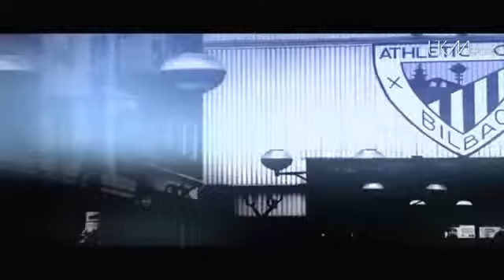iker muniain skills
iker muniain